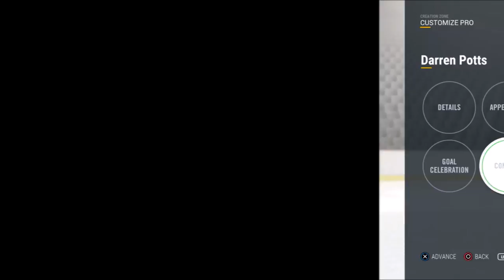NHL 17 - BE A PRO | OVERTIME GOD - Episode 1